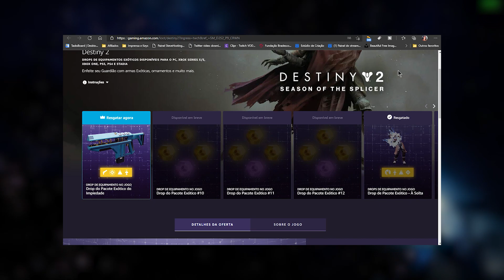NOVO lote de recompensas DESTINY 2 x PRIME GAMING já está disponível ‹ Mundo Drix ›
**NOVO lote de recompensas DESTINY 2 x PRIME GAMING já está disponível**
Jogadores com uma assinatura AMAZON PRIME ativa poderão resgatar seu NOVO LOTE DE RECOMPENSAS DESTINY 2 X PRIME GAMING, até 11 de agosto de 2021.

📌Link para resgate
📌Teste o Amazon Prime por 30 dias de graça

Prime Gaming Loot disponível, Loot Prime Destiny 2, Amazon Prime Gaming, Destiny 2 Rewards, Destiny 2 Prime Gaming, Novo lote de recompensas DESTINY 2 x PRIME GAMING, Amazon Prime Gaming

💚Quer ajudar o canal? Doe através do PicPay